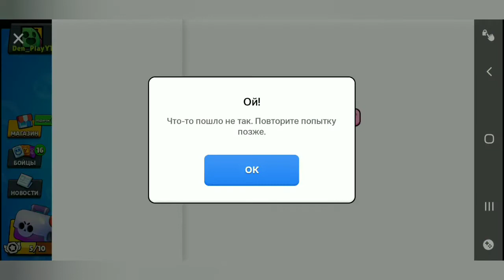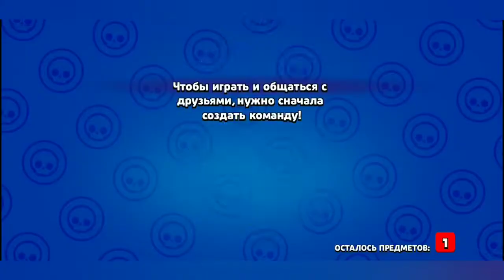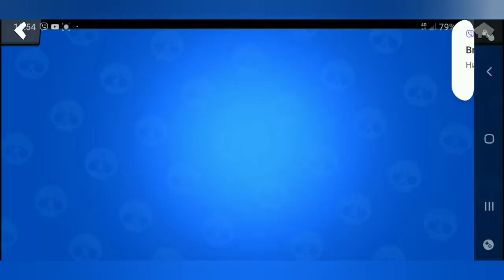ОБНОВА В БРАВЛ СТАРС!!! НОВЫЙ БОЕЦ И МНОГО НОВЫХ СКИНОВ!!!👍👍👍